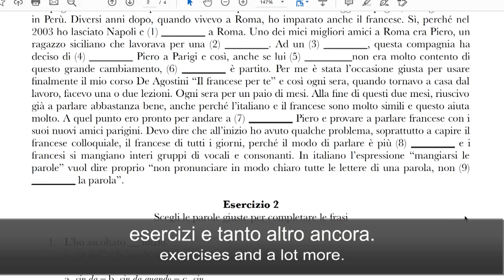Storie dell’Italia antica: la vita a Pompei | Podcast Italiano - Episodio 19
🇮🇹 Impariamo a conoscere l'Italia antica scoprendo com'era la vita a Pompei 2000 anni fa. Alcune abitudini erano come le nostre, ma altre erano molto strane
🇬🇧 Let's learn about ancient Italy by discovering what life was like in Pompeii 2000 years ago. Some habits were like ours, but others were very strange

 **Attività:**
 🎧 Comprensione orale
 📘 Vocabolario
 🛠 Grammatica

**Livello:**
 📌 B1-B2

**Serie:**
 🏛 Storia

In questo episodio troverai:
 📌 la trascrizione completa
 📌 una lista di vocaboli con definizioni in italiano e traduzione in inglese
📌 1 test di comprensione
📌 3 esercizi sul vocabolario
📌 1 esercizio sul plurale dei nomi composti
📌 flashcard già pronte da importare nella tua app per flashcard